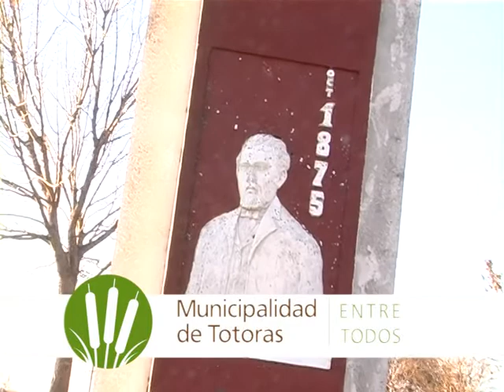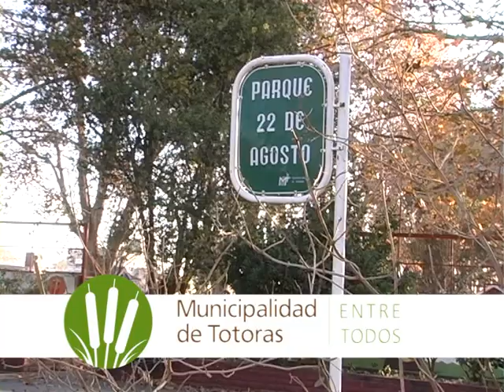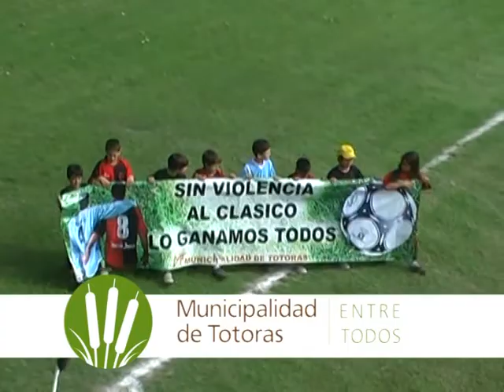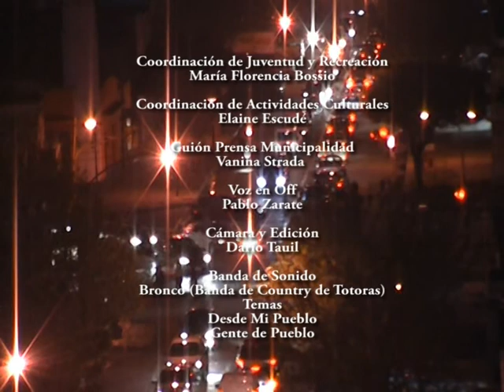CIUDAD DE TOTORAS VIDEO REALIZADO EN 2012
COMPARTIMOS ESTE ARCHIVO QUE ES UN VIDEO INSTITUCIONAL DE LA MUNICIPALIDAD DE TOTORAS REALIZADO EN 2012